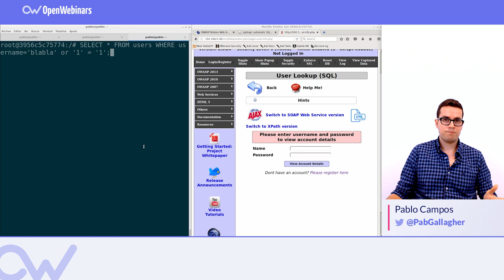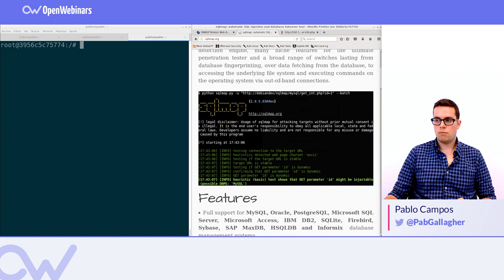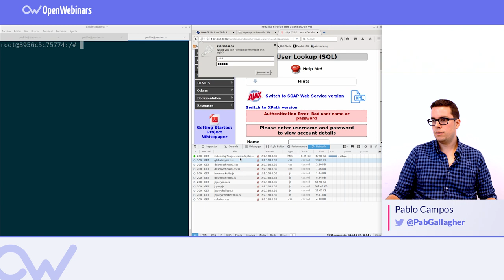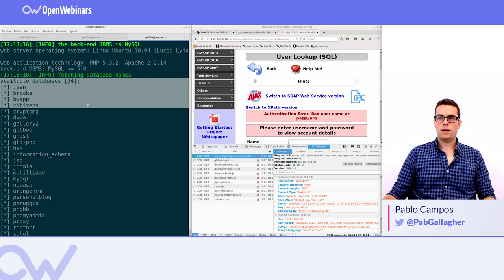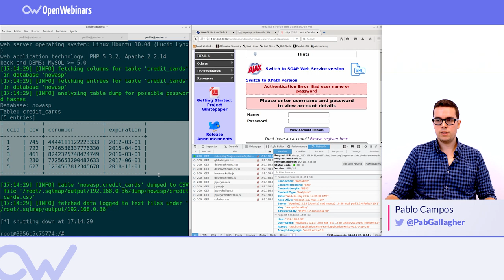QUÉ ES SQL INJECTION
Vamos a ver a fondo que es la vulnerabilidad SQL Injection.